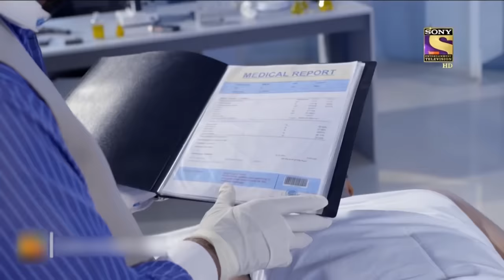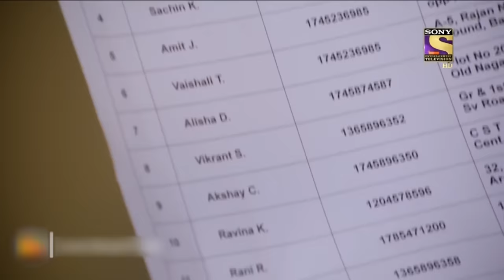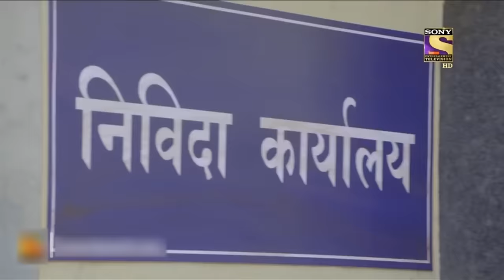एक शापित घर की Mystery कैसे Solve करेगी CID? | सीआईडी | Viral Videos